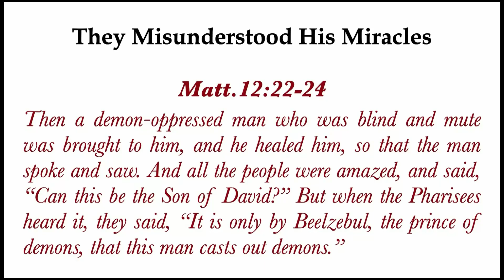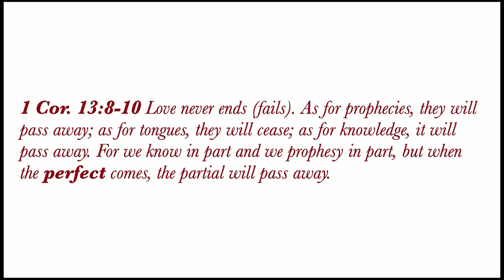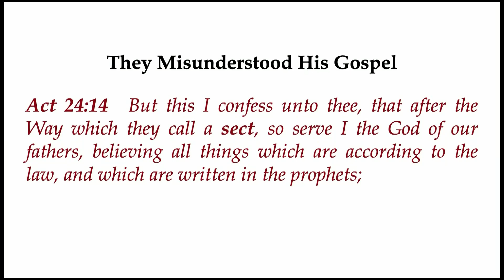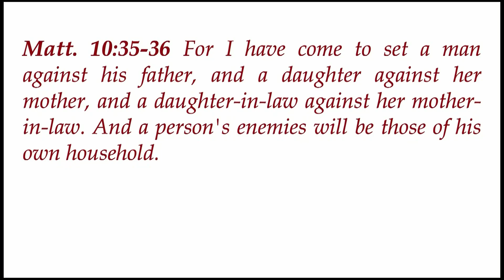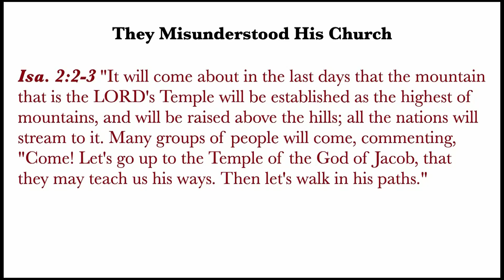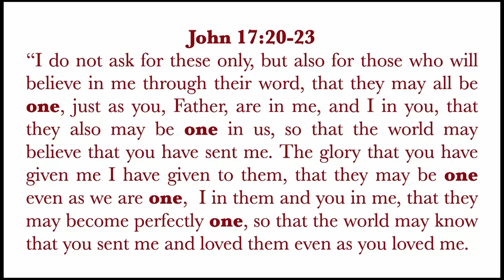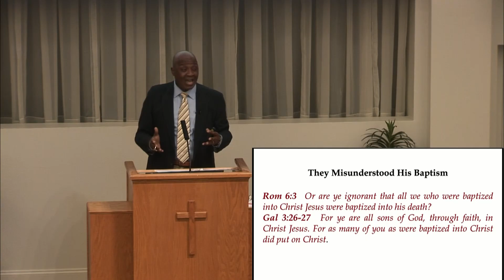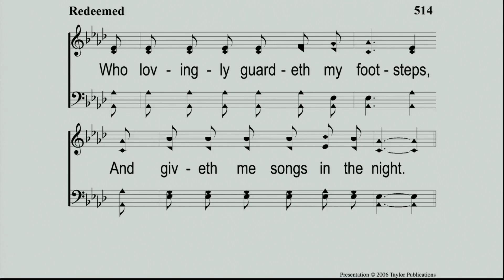Misunderstood - Keith Franklin - 30 Apr 2023